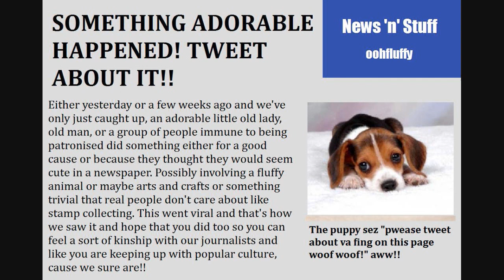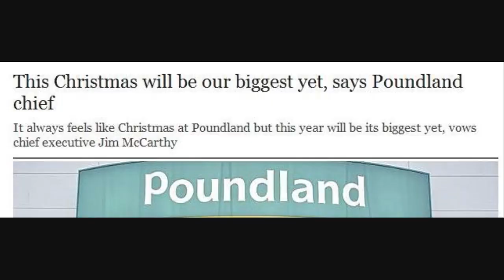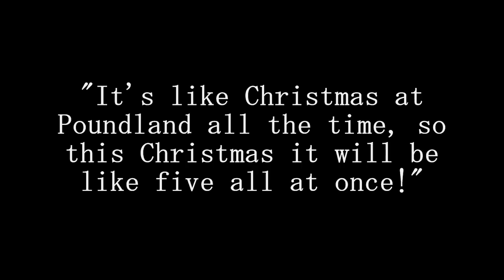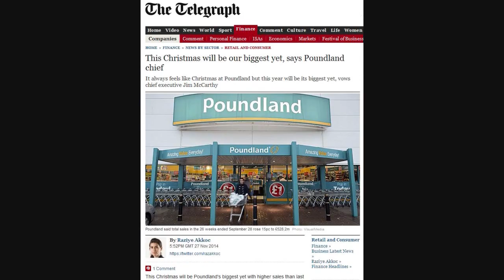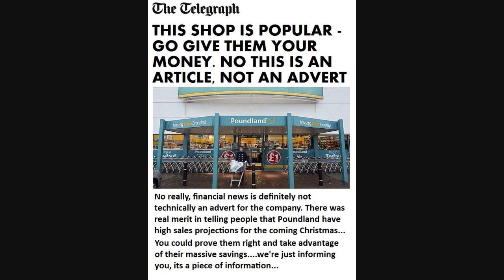The Anti-Think Piece: Newsflash: Shop sells items to people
Pilot #1

The Anti Think Piece: The opposite of journalism

I did a blog for two years about the way in which journalists present the news in my commuting paper "The Metro" called Metroblog (found

This would run similarly in taking a story from a big UK news outlet (or Buzzfeed if nothing's happened that week) and deconstruct the way they do it. It's more about journalistic technique employed by the British press than the actual events of the news because I find that
more interesting because news is something we take at face value and we don't realise that because it is written by humans, not data compiling robots, there is always a reasoning and agenda behind it. It'd range from proper serious stories to irreverent fluff like I've got this week.

NOT MINE:
That intro music (play song - John Deely & the 41 players) (from youtube's library thing)
metroid prime item get sound effect (retro studious)

SFX
xeonn - layered gunshot
rock-savage - blood splatter
acid wave - Sangita